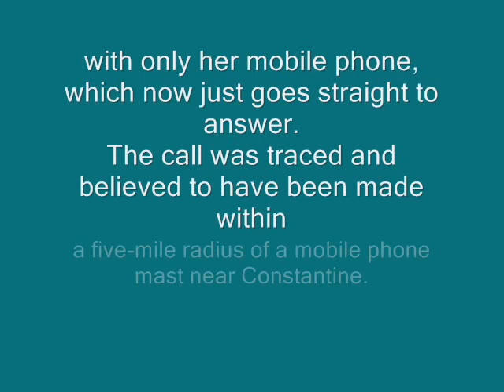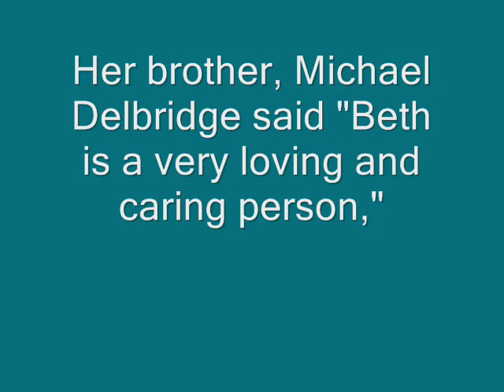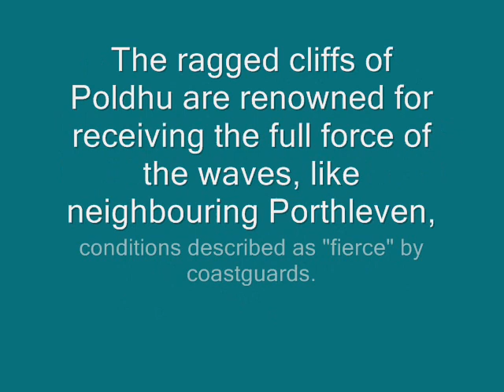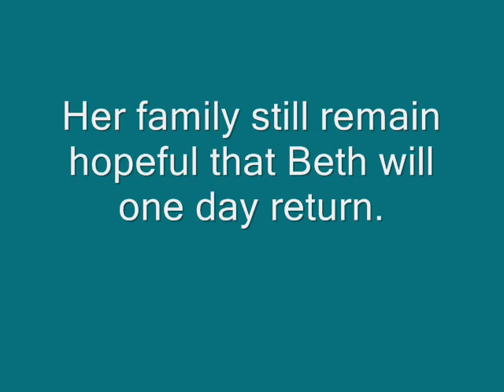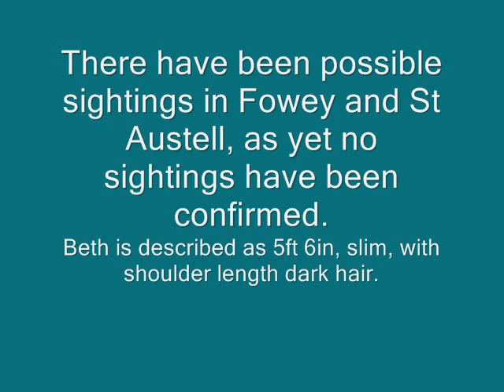Missing: Beth Delbridge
Though June and July, I worked on this to help raise awarness and tell the sad story of this caring Cornish woman's disappearance.